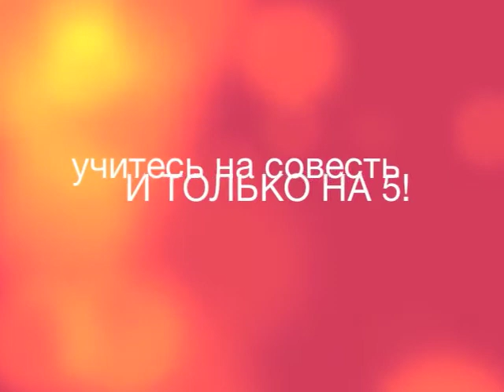ПИшите грамотно 4Б финал